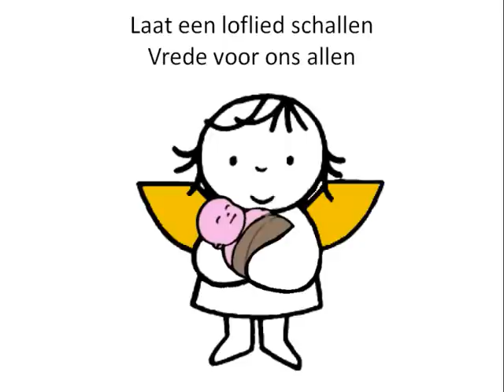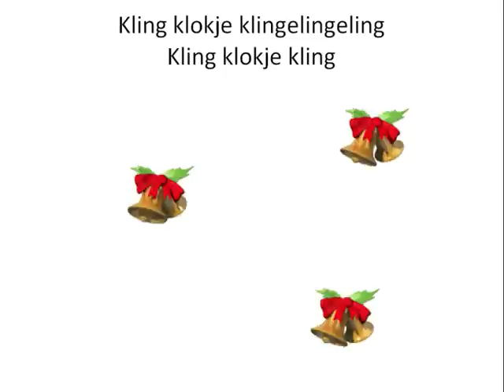groep 1-2d Kling klokje klingelingeling